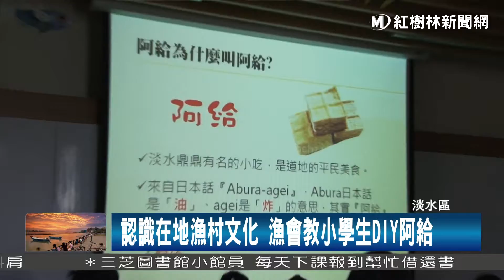120804 認識在地漁村文化 漁會教小學生DIY阿給